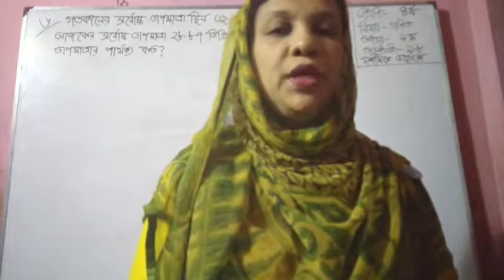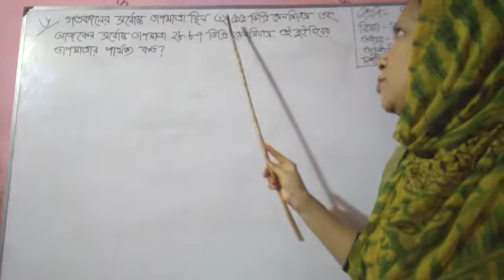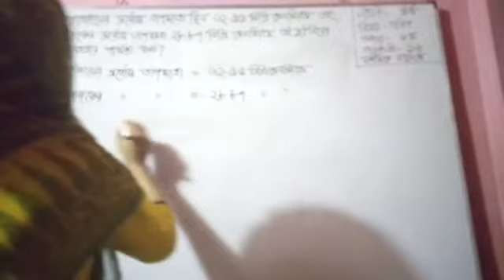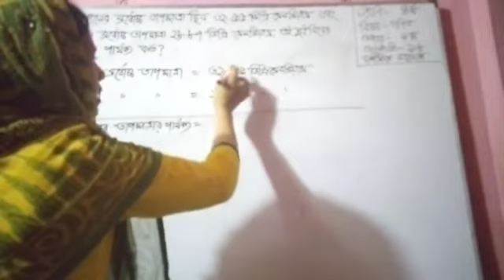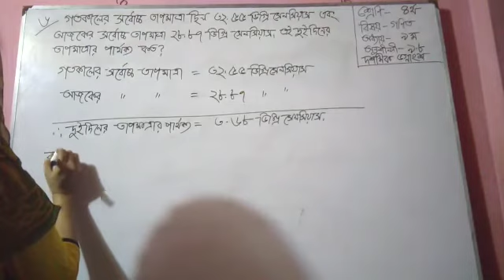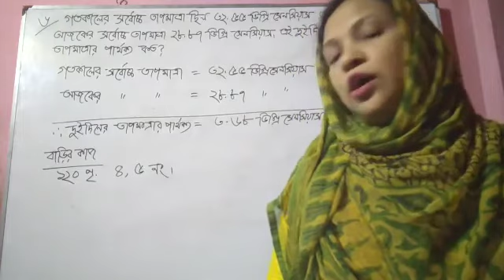Class-4// Math,Chapter-9.8// Rokeya Begum.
Instructor Name: Rokeya Begum Asstt. teacher , C, J, M High School Mohara, Kalurghat,.. Chandgaon,Chattogram.